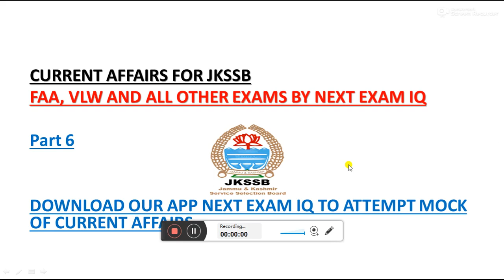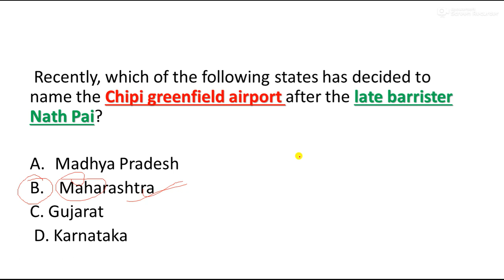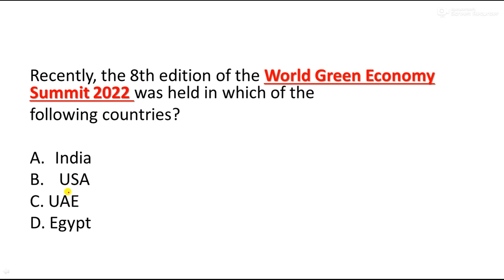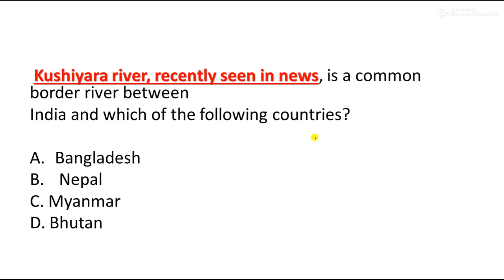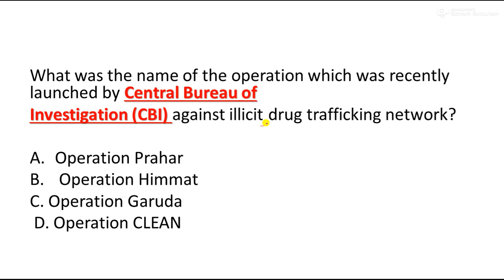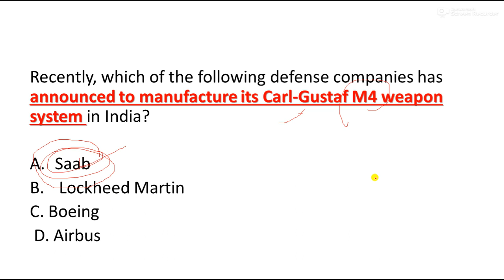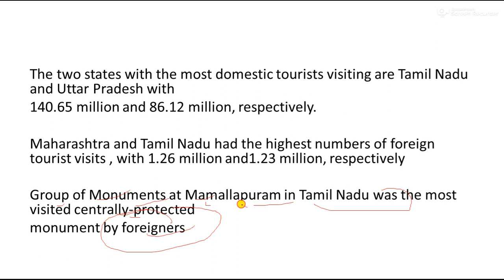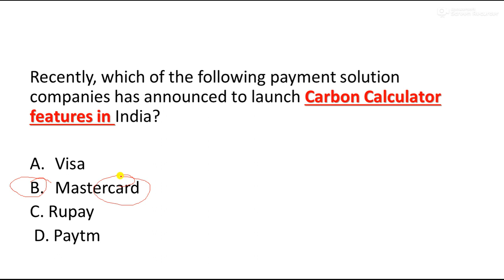Current Events of National & International Importance for JKSSB VLW PANCHYAT SECRETARY ,FAA , PART 6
In this video, we'll be discussing the current events of national and international importance that are relevant to the JKSSB Panchyat Secretary, FAA, PART 6. These events will help you better understand the context in which the JKSSB Panchyat Secretary, FAA, PART 5 is taking place.

LINK TO BUY SPECIAL MOCK FOR CURRENT AFFAIRS

Link to Attempt Free Mock Test